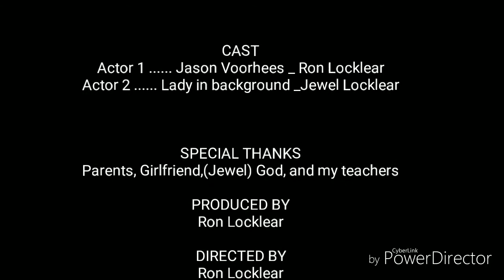Short Film Jason Voorhees is In North Carolina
Friday the 13 short film